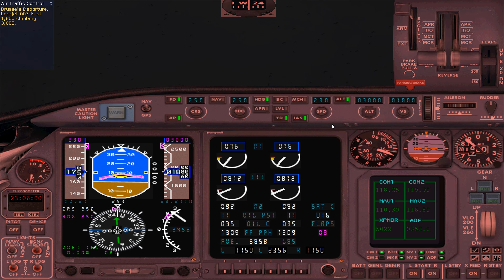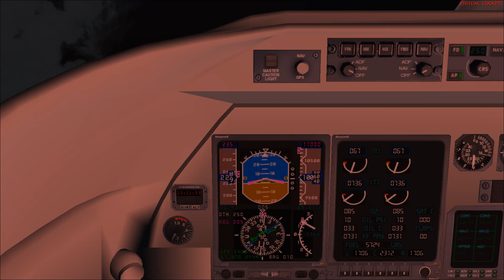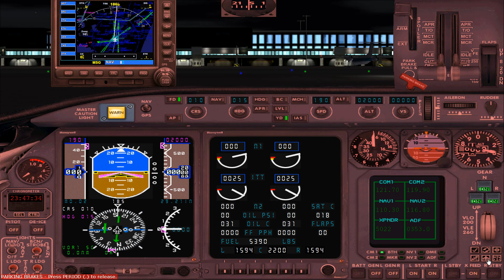Flying in Belgium EBBR to Holland EHAM Learjet 45 by Silkytreat Subscribe Help my Channel Thank you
Can be viewed in SD and HD 1080 settings in YouTube lower right end corner
Flying in Belgium Brussels National EBBR RWY 25L to The Netherlands Amsterdam Schipol EHAM RWY 01 L Bombardier Learjet 45 by Silkytreat
From Belgium Brussels National EBBR
EBBR RWY 25L (250°)L
To
The Netherlands Amsterdam Schipol EHAM
EHAM RWY 01 (10°)L
Baro Pressure: 29.21
Altitude: 3000 feet to  11000 feet to 13000 feet
Elevation at EHAM  -7 feet
ETE: 1.3 or 1 Hour 18 minutes
Season: October Night Heavy Thunderstorm Flight